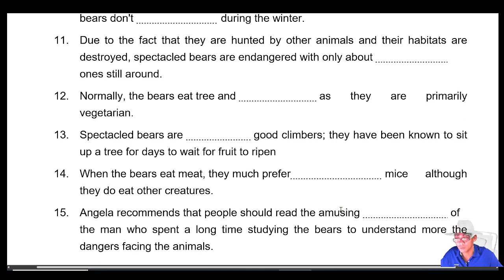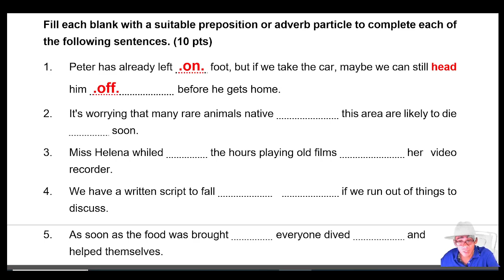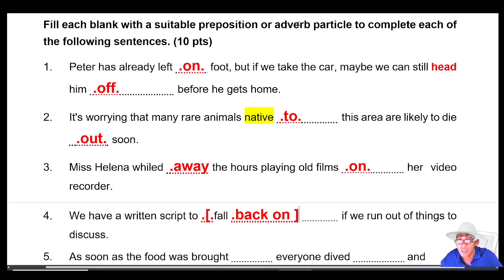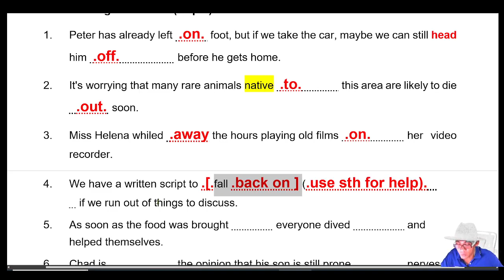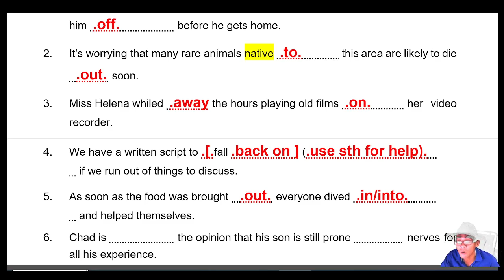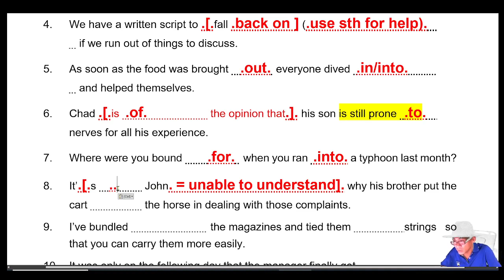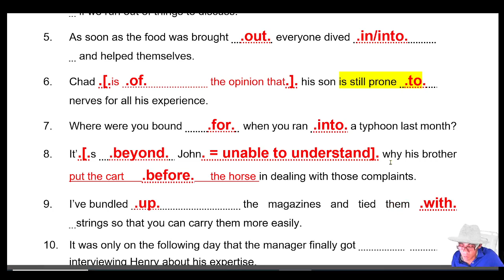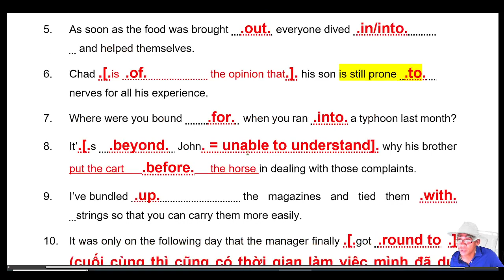GIẢI ĐỀ CHUYÊN ANH HẢI PHÒNG NĂM 2023 - 2024 - Video 2/7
GIẢI ĐỀ CHUYÊN ANH HẢI PHÒNG NĂM 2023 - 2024
1/ Lớp học sinh giỏi A1 & FLYERS_Dành cho HSG Lớp 4 & 5
2/ Lớp HSG A2 & KET _ Dành cho HSG Lớp 5 & 6
3/ Lớp HSG, B1 & PET & định hướng chuyên_Dành cho HSG Lớp 6 & 7
4/ Lớp HSG B2(trừ) & FCE, Thi chuyên, Dành cho HSG Lớp 7 & 8
5/ Lớp HSG B2, thi chuyên và HSG Dành cho HSG Lớp 8 & 9
6/ Lớp C1_HN_Thi Chuyên & HSG đề chính thức Hà Nội & Olympic 30/04
7/ Lớp C1_HCM_Thi Chuyên, CAE& HSG đề chính thức HCM & Olympic 30/04
8/ Lớp C1C2_ Thi HSG Cấp III (Đề thi HSG Lớp 10, 11, 12 TP. HN & TP. HCM)